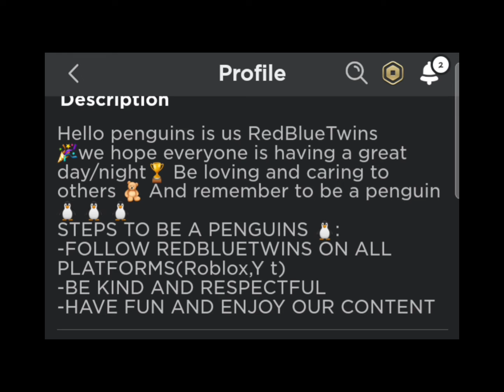JOIN OUR ROBLOX GROUP!!!! *Description*